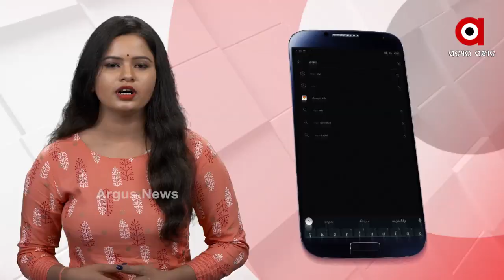ପାଣି ପାଇଁ ରାସ୍ତାରୋକ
ଅନୁଗୁଳ ବଅଁରପାଳ ବ୍ଲକ ମହିଧରପୁର ହାଟ ଛକ ସାହି ବାସିନ୍ଦା ପାନୀୟ ଜଳ ସମସ୍ୟାକୁ ନେଇ ରାସ୍ତାରୋକ କରିଛନ୍ତି.